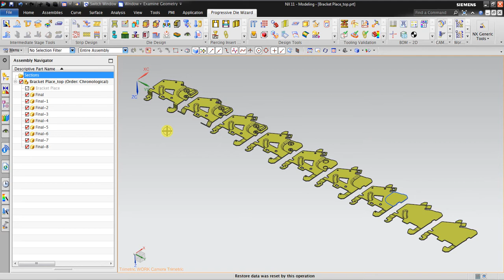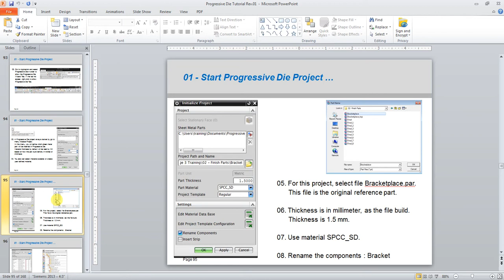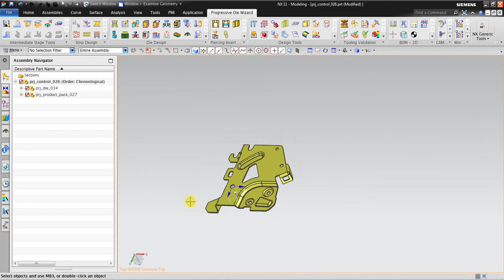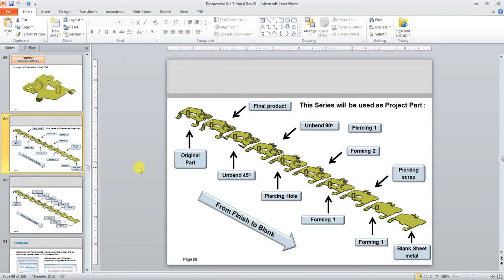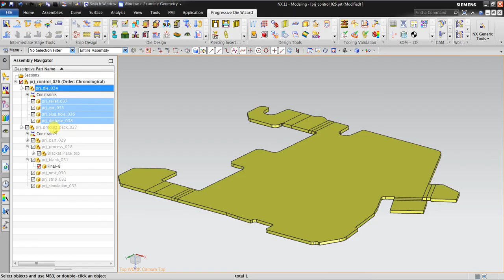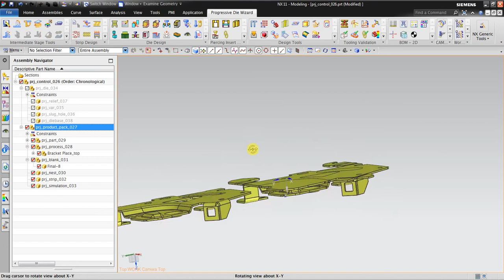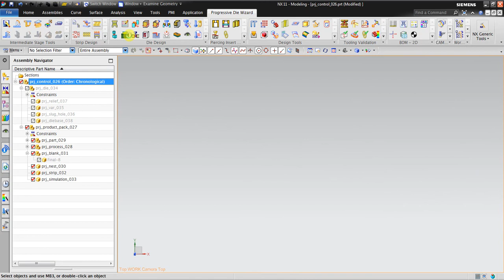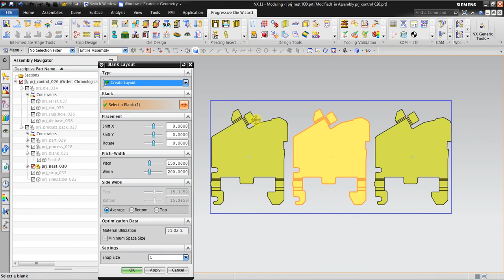NX Progressive Die Wizard (PDW) : STEP 02 - Initialize PDW Project & Blank Layout